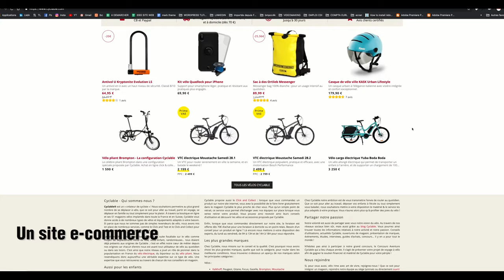Cyclable en levée de fonds sur LITA.co !